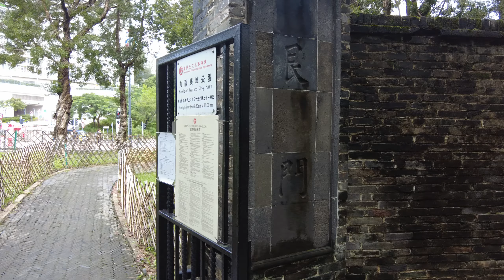Hong Kong Kowloon City Park 香港九龍城公園